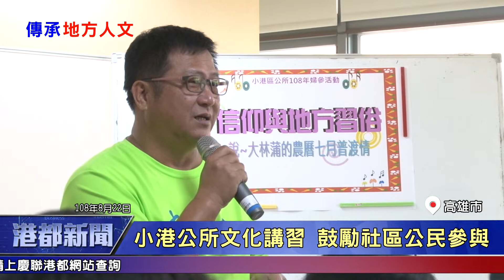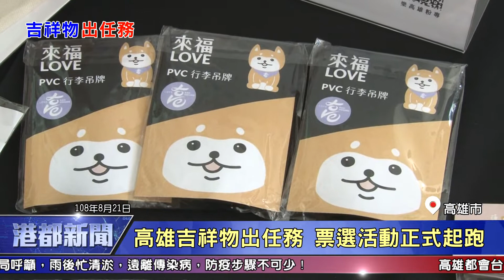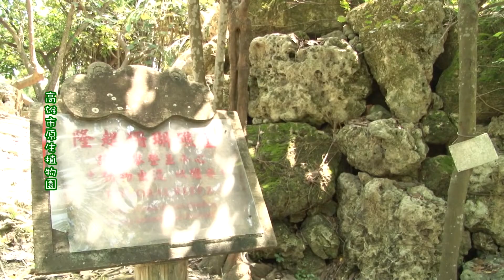1080824【港都新聞】TKTV高雄都會台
1白鹿颱風防災會議 韓市長：不容疏失
2颱風假上午無風雨 景點出現零星遊客
3視察永達抽水站 全力防範白鹿引災情
4當主播好緊張 採訪播報展大將之風
5影像紀錄大林蒲 看見漁村生命力之美
6路竹頂寮受海水倒灌 李四川指示改善
7高雄吉祥物出任務 票選活動正式起跑
8燒紙錢求平安 金爐異物造成右眼失明
9活到老美到老 銀髮阿嬤變身彩妝模特兒
10高雄農損2千多萬 12項作物現金救助